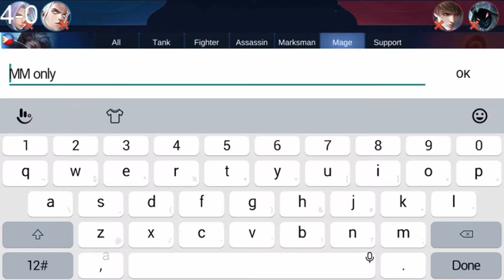RONSKI - MARKSMAN ONLY | MOBILE LEGENDS | SOLO RANK | #2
Practicing marksman.

► Mobile Legends ◄
►IGN - Ronski.
►ID# - 6144712
►Current Rank - Legend IV
►Highest Rank Attainment - Mythic 130 Stars
►Favorite Hero - Gusion, Claude, Karrie
►Role - Flex

► Dota 2 ◄
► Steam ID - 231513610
► IGN - Ronski
► Current Rank - Legend 3 [3.3k CORE ] [ 3.3k SUPPORT]
► Highest Rank Attainment - Ancient 1 [ 4k MMR]
► Favorite Hero - Invoker, KOTL, Veno

► IGN - Ronski
►Current Rank - Gold 1
►Highest Rank Attainment - Diamond 4
►Favorite Hero - Vayne, Ezreal
»»» Software and Hardware i used in this video «««
► Editting Software - Vegas pro 14
► Thumbnail - Canva.com
► Recording Software - OBS Studio
► Phone Screen Recording- ApowerMirror
► Phone Used - OPPO a71

»»» BG MUSIC «««
NEFFEX - Never Give Up
NEFFEX - Solider
NEFFEX - Rumors
NEFFEX - Life